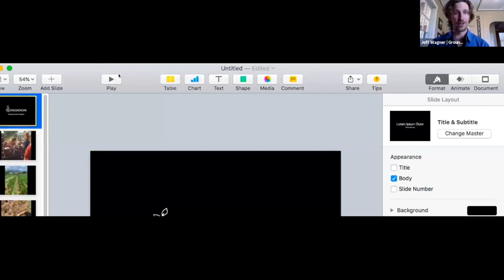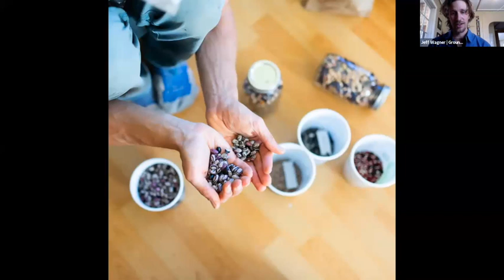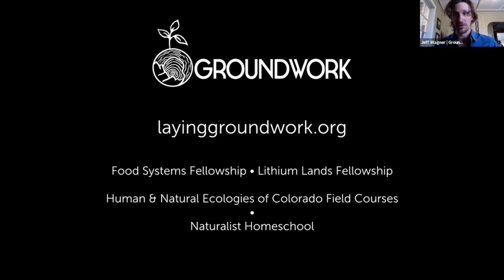Educational Farms | Jeff Wagner | REC 3 0